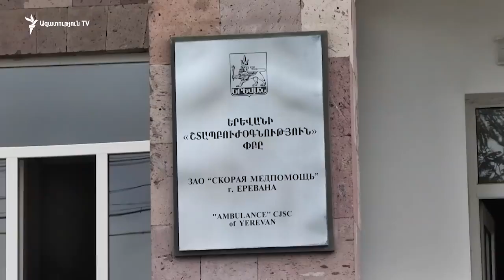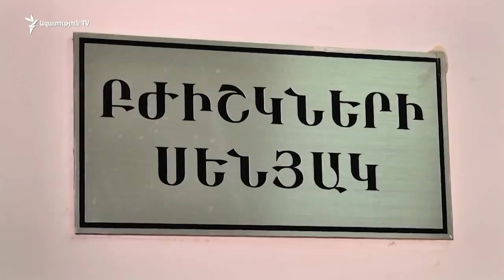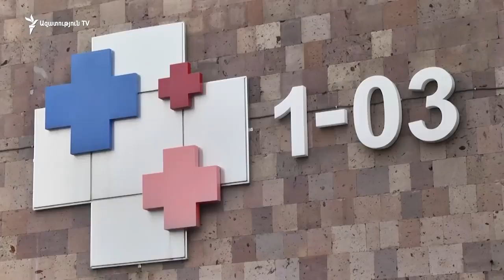Քվանտականը մասնակցում է նորօրյա հաղթանակի կերտմանը․․․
«Քվանտ» վարժարանի շրջանավարտ Սևան Չիթչյանը իր գործուն մասնակցությամբ կերտում է հայի նորօրյա հաղթանակը․․․